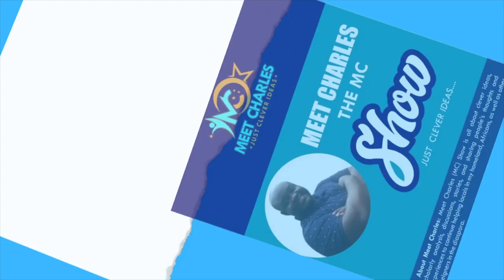Poor Google images of Kumasi, the Seat of Asantehene | Google Translator lacks Twi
We explore Google search images of Kumasi, Sunyani, Tamale and other cities in Ghana. We urge people at the helm to act about the unfavourable scenery of cities in Ghana and try to Twi Language on Google Translator.